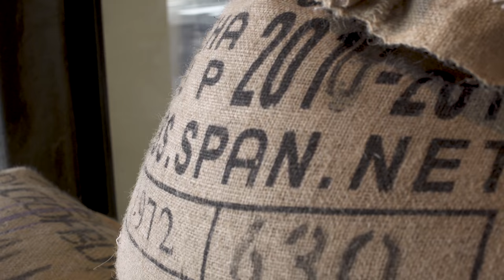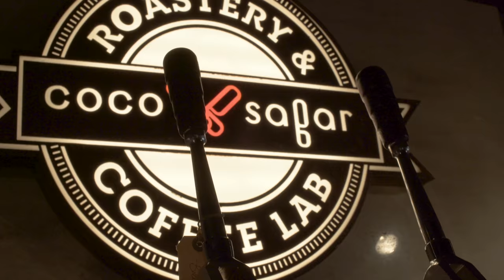Coco Safar Paves The Way In Luxury Coffee | Forbes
Coco Safar is a global luxury coffee and café brand founded by Wilhelm Liebenberg and Caroline Sirois. Conceived in New York, designed in Toronto and made in Cape Town, Coco Safar recently opened a new flagship store in the heart of Cape Town's Atlantic Seaboard.

The flagship store in Cape Town offers an expansive espresso bar, a state of the art coffee roaster, and a new botanical micro-brewery. With a unique mix of products made on the premises, from pâtisserie, viennoiserie, gelato and chocolates to, coffee, rooibos cold brews Coco Safar is garnering press and acclaim worldwide.